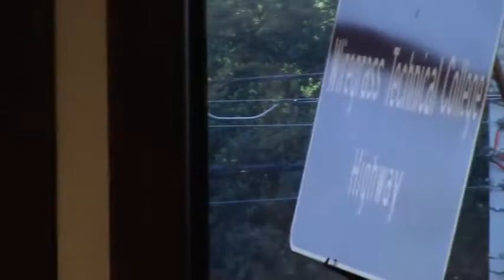8 e. Dedicate a Portion of Val Tech Road @ LCC Work - 2017-08-07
Valdosta, Lowndes County, Georgia, August 7, 2017.